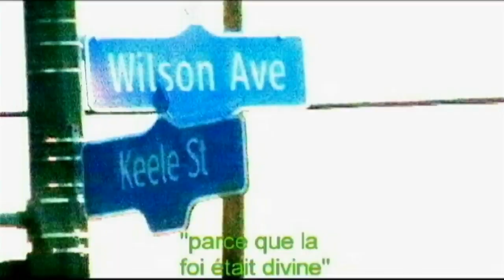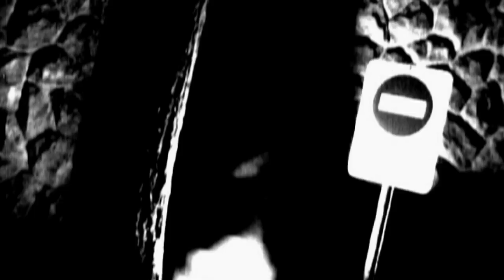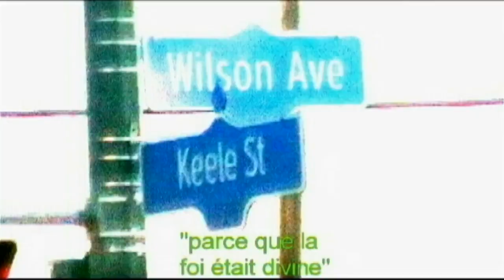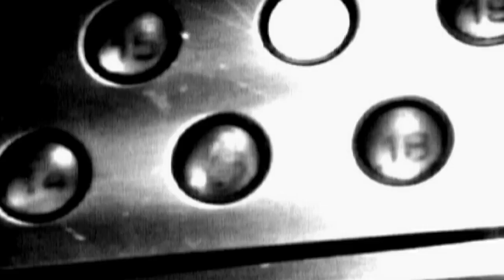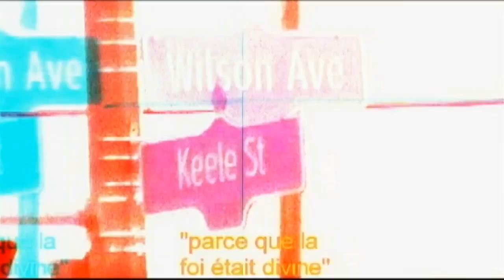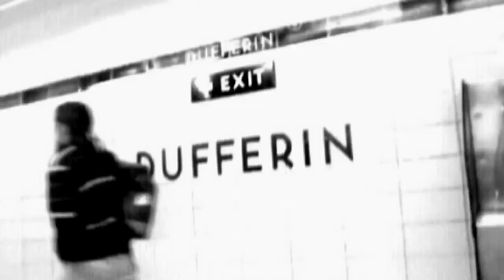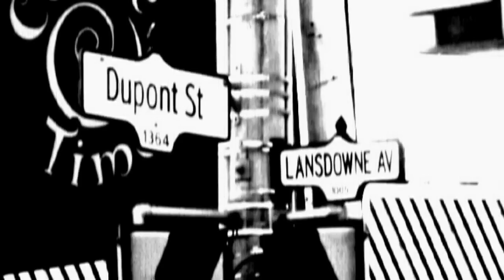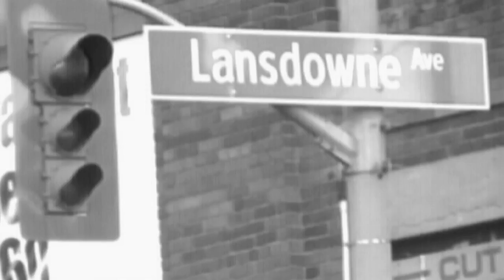5 ALL ACTORS IN TORONTO CITY FILE HOCKEY APOCALYPSE PLANET CANADA